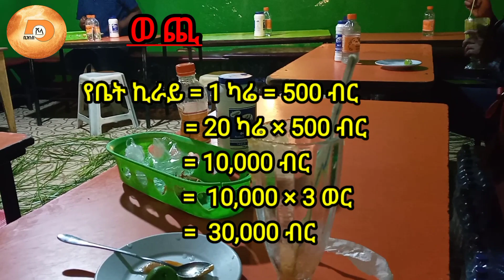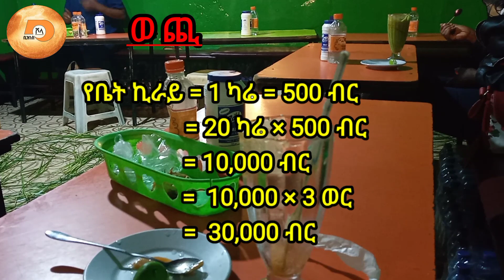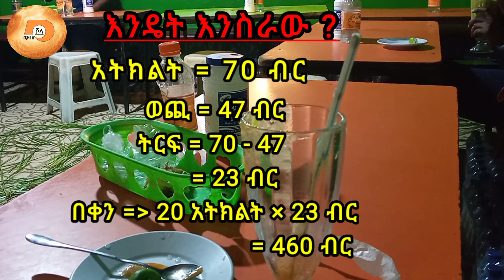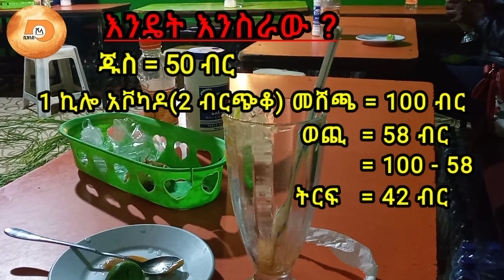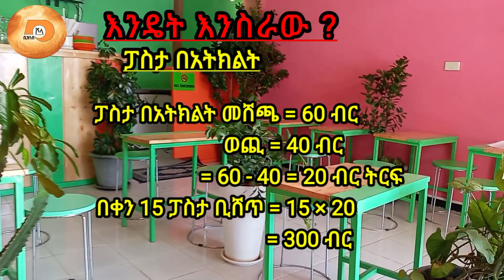አትክልት እና ጁስ ቤት ቢዝነስ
ይህ ቪድዮ የተሰራው የጁስ ቤት እና አትክልት ቤት ቢዝነስን አዋጪነት ለማብራራት ሲሆን በውስጡም ወጪን ፣ ትርፋማነትንና እንዴት እን ስራው የሚለውን ጥያቄዎች በዝርዝር የሚመልስ መረጃን አካቷል።

This video describes profit and expense of juce and vegetable making business in detail.